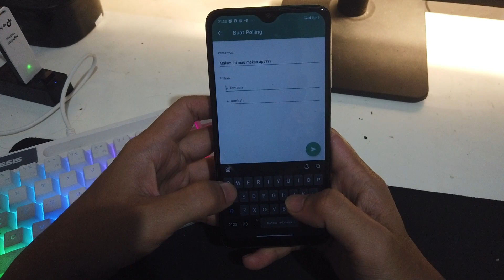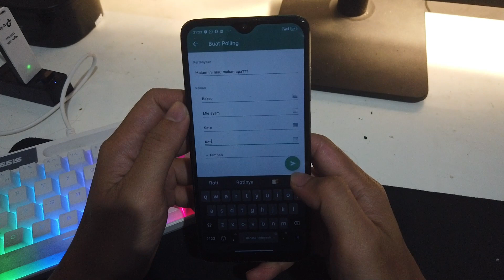Cara Buat Polling di Whatsapp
terimaksih.